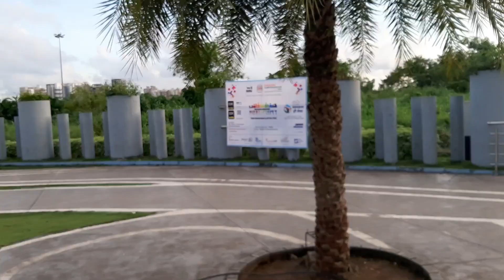JEWEL OF NAVI MUMBAI | JEWEL OF NAVI MUMBAI NERUL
SAUMSTERS
Register Now With Your Name , Number And Coin Details(YEAR & TYPE)...
If Possible With Clear Pictures
NO PHONE CALLS ONLY WATSUP-Capt.Manish Rana(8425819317).
IF YOU ARE HAVING OTHER OLD COINS AND STAMPS CAN ALSO REGISTER ONLY FOR SERIOUS COIN and STAMP SELLERS WITH ASKING PRICE .WE WILL CHECK WITH OUR BUYERS AND COLLECTORS NETWORK THE INERESTED BUYERS AND COLLECTORS WILL APPROACH YOU DIRECTLY. If you also have other antique stuff can share pics to chk with the buyers network.

NEW BUYERS CAN ALSO REGISTER FOR BUYING WITH DETAILED REQUIREMENT.
HOBBY COLLECTIONS-ALSO IF YOU ARE INTERESTED TO EXCHANGE OLD COINS AND STAMPS CAN REGISTER WITH THE BEST OFFERS.
SAUMSTERS THE WORLD ONLY CHANNEL WHERE YOU CAN SELL,BUY AND EXCHANGE OLD COINS AND STAMPS(HOBBY COLLECTIONS).

THIS CHANNEL IS ALL ABOUT TRAVELLING N TOURISM,ANTIQUES,COINS,STAMPS,PROGRAMMING,COOKING ,FUN LOVING ACTIVITES ETC.

The Currencypedia
Numismatic Stacker
Chillar Gyan
Chillar Gyan
RAVIKUMAR SOMU
DP OLD
Auction Info
Old Coins Collection
Lucky xhetri
Ms. Redz
Fakt Kat
Old Money Prices
Exploring Stamps
Stanley Gibbons
Plants with Krystal
Green plants
Voice of plant
Plant Tips
5T1 Ideas
Garden Up
Urban Gardening
The One Page
The Frenchie Gardener
The Frenchie Gardener
Travel with Soumit
The Travel Shack
Ryan Shirley
Scenic Hunter
More Best Ever Food Review Show
Bright Sun Travels
Walk With Me Tim
Ryan Trahan
Hey Nadine
Away Together w/ Nik and Allie
Valid Consumer
Justice Buys
Shaikh Lifestyle
Jacob Laukaitis
Rhett and Claire
Unfiltered Stories